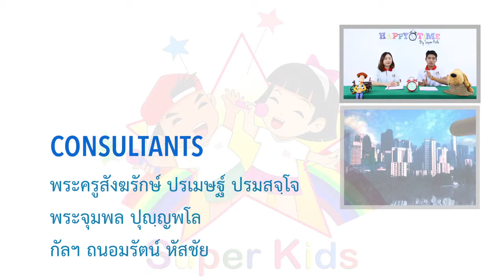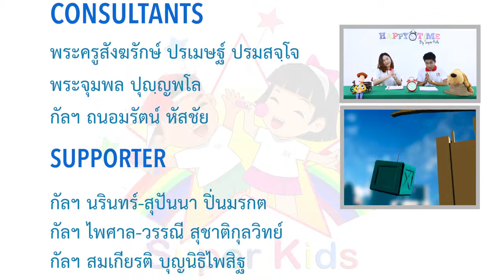Happy Time EP.22 Happy Story ตอน Ezra Frech